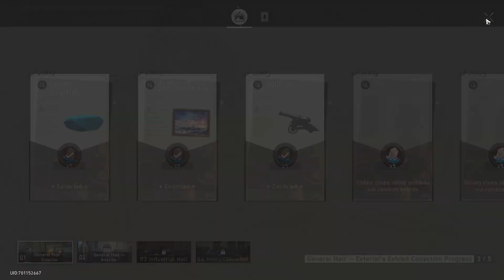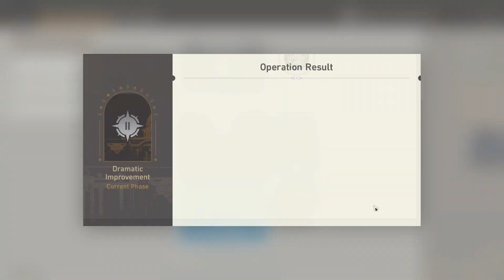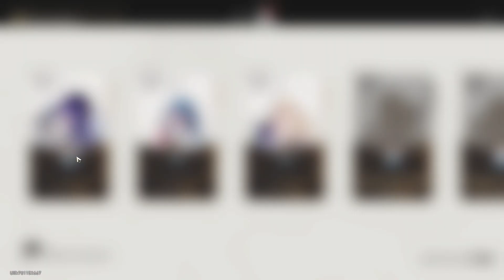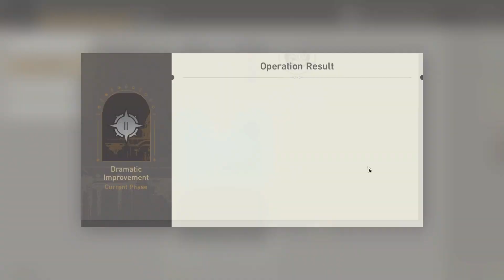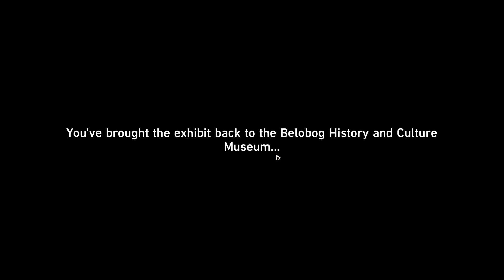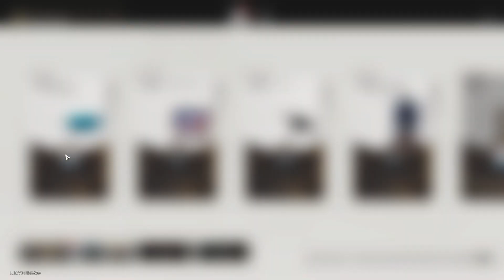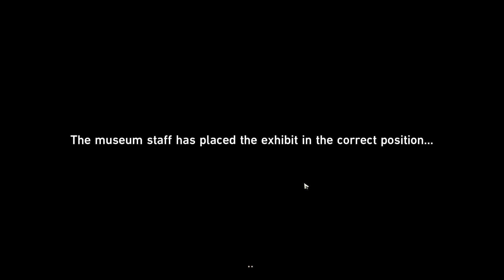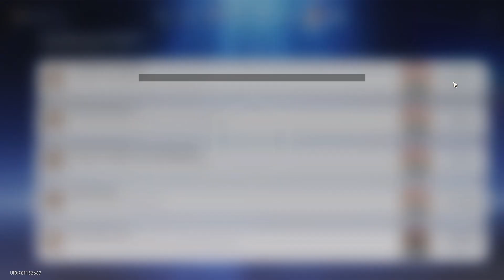Honkai: Star Rail Episode 87, Museum, Exhibit Collection: Mechanism Energy Hub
Episode 87 of my Honkai: Star Rail Lets Play